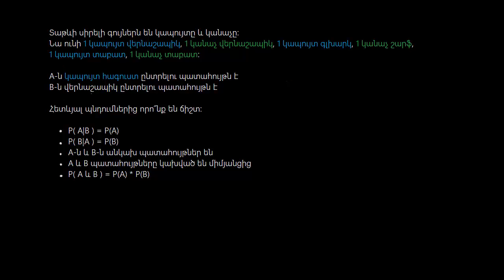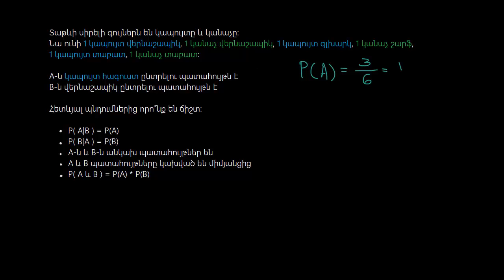Պատահույթի հավանականության վերլուծում | Հավանականությունների տեսություն | «Քան» ակադեմիա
Analyzing event probability for independence